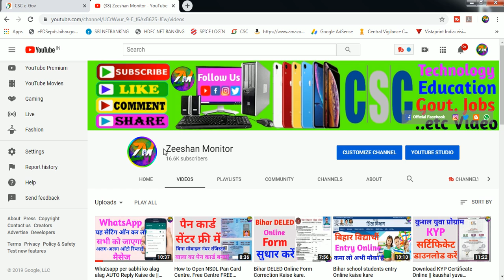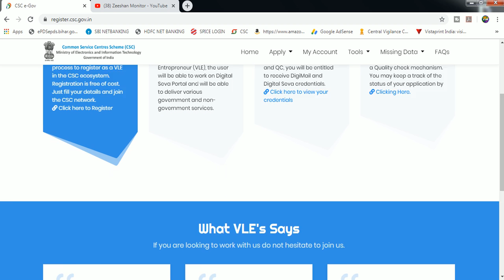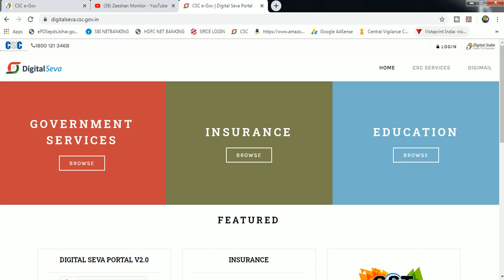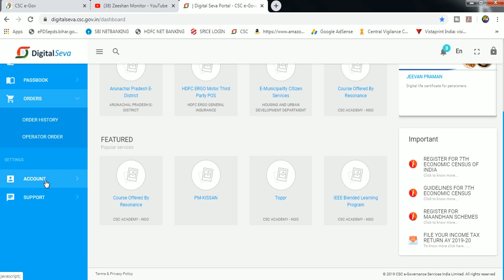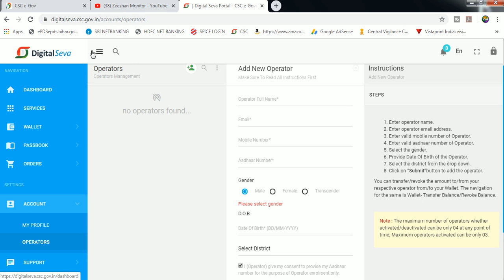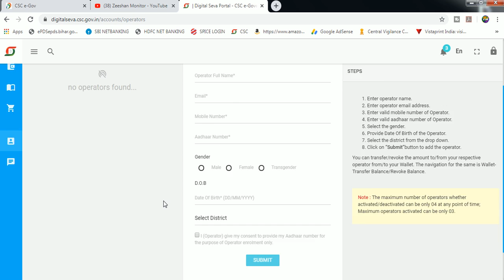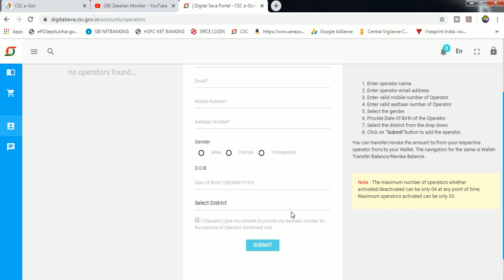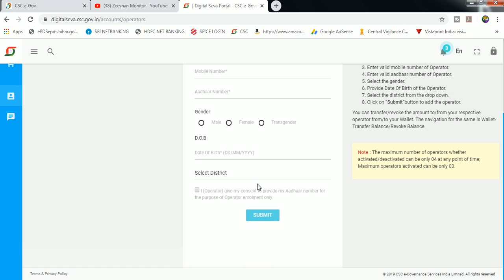How to Apply for CSC Center in 2019 - CSC सेंटर के लिए अप्लाई करने का पूरा प्रोसेस Common Service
Csc id kaise le ,csc centre open kare, How to Apply for CSC Center in 2019 - CSC सेंटर के लिए अप्लाई करने का पूरा प्रोसेस | Common Service CSC full form is Common_Service_Centre. CSC Centre is a service point/ place from where a VLE operates and serves the end consumer. These CSCs are mostly owned by the VLE. is video me aap janege ki 2019 me CSC center ke liye kaise apply kare. CSC mean common service center jo kafi sari gov services provide karta hai. Aap apna khud ka CSC center khole sakte hai free me Is video me aapko CSC center open krne ka pura process btaya gya hai. isliye video ko last tak dekhiye
is video me aap janege ki csc ke liye online apply kaise kare, csc kaise le, janseva kendra lene ka process kya hai, csc ke liye konse document lagte hai aur csc application fill karne ka process kya hai 2019 me.Csc ek common service center hota hai jo public ko sarkari services provide karta hai jaise pan card banana, voter card banana, aadhar card, bank open karna etc.
Ek csc lekar aap ache paise kama sakte hai, csc center bilkul free milta hai iske liye aapko koi charge nahi dena hota hai. agar koi csc ke liye aapse charge mange to woh fraud person ho sakta hai.

THANKS FOR WATCHING